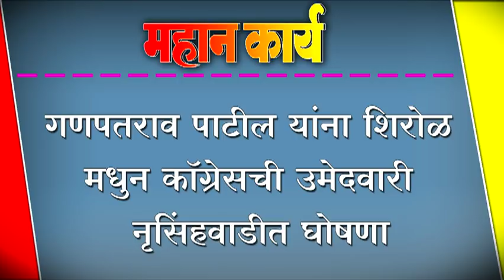गणपतराव पाटील यांना शिरोळ मधुन कॉग्रेसची उमेदवारी ; नृसिंहवाडीत घोषणा